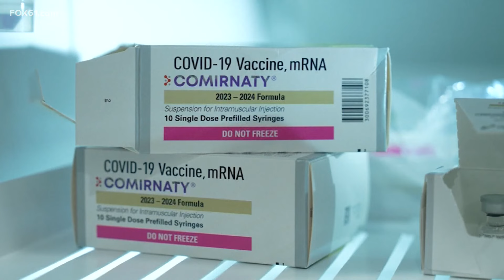New COVID variant strains called 'FLiRT': what to know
Dr. Ulysses Wu from Hartford HealthCare joins FOX61 to talk about a couple of new strains of COVID called "FLiRT."